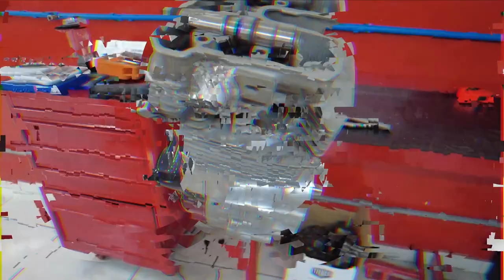CG 522CC - MOTOR VARETA COM CABEÇOETE de TWISTER- CONTINUAÇÃO